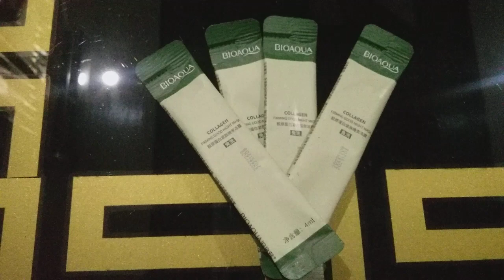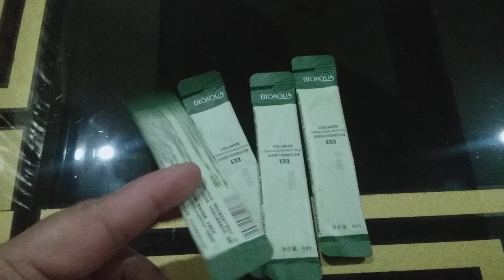Bioaqua collagen firming sleeping facial mask review | in urdu | hindi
ye gel no sticky moisturiser & moisturiser skin ko kare skin ko dark nhi hone deta

collagen repair . skin ko repari kare smooth glowing shine tight skin

moisturiser & rejuvenating moisturiser night  improvs dull & fair skin remove fine lines no dryness skin

glowing bright skin night collagen face mask | prise : 400 ky 10 pic .